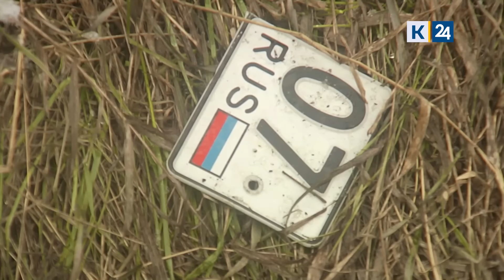Пассажирский автобус столкнулся с грузовым автомобилем на Кубани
Трое пострадавших находятся в реанимации в тяжелом состоянии после резонансного ДТП с участием рейсового автобуса в Павловском районе. За их жизни борются медики. Одну из пациенток доставили санавиацией в Краевую клиническую больницу № 1.
В аварии погибли пять человек, еще восемь госпитализировали. После оказания помощи пятерых отправили на амбулаторное лечение.

По предварительным данным, водитель пассажирского транспорта уснул за рулем и выехал на встречку, где столкнулся с грузовиком.

Прокуратура края выявила ряд нарушений при перевозке людей. У водителя не было лицензии, пассажиры ехали без страховки. В салоне перевозили груз, неправильно эксплуатировался тахограф. Следственный комитет возбудил уголовное дело.